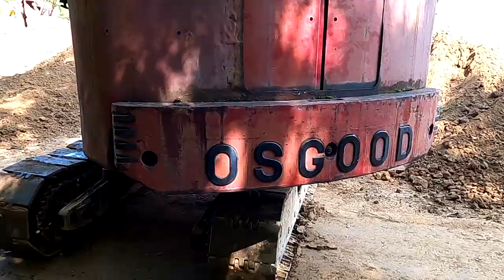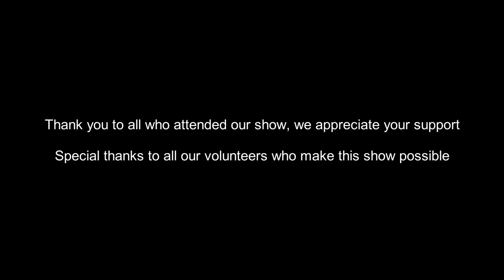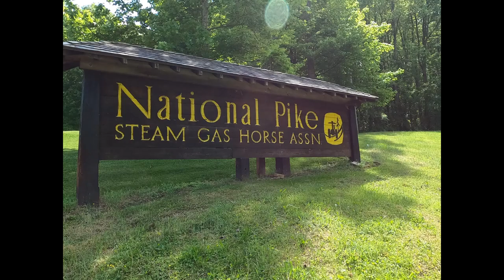Earthmovers of the Past at the National Pike Show in Brownsville-May 2022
Join us as we bring back history at the National Pike Steam, Gas, and Horse Association.  Enjoy what we like to call our working museum of historical equipment including tractors, coal mining, blacksmithing, and many other exhibits. This video is focused on the demonstrating historical earthmoving machines with a slide show of static machines and some of the volunteers that make this show a success.

Our 2023 May show is on the 20th and 21st and is part of the National Pike Days which is an annual celebration of the "Road That Built The Nation". The National Pike opened up the frontier to Americans when it was built in the nineteenth century. As pioneers traveled the National Road, the trading post in Brownsville was a stop for rest, supplies and maybe taking a boat further west.

Our 2023 August show is the 11th, 12th and 13th and will feature Massy Ferguson.

Filmed using a GoPro 8 Hero Black.

0:00 Introduction
7:23 Lima Bill
21:12 Slideshow
23:55 Volunteers